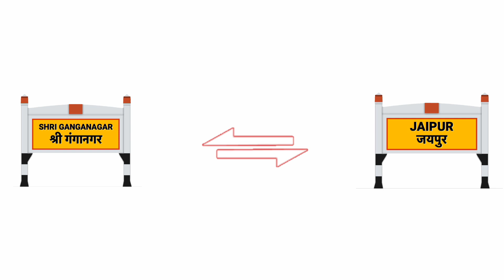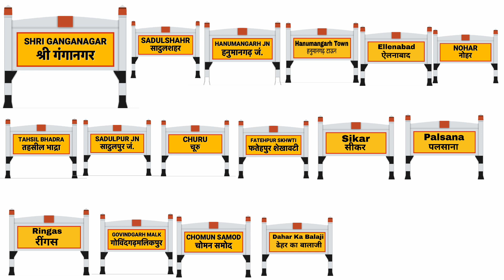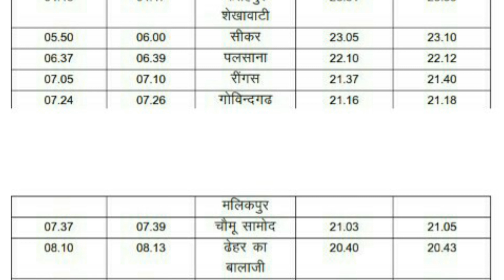04757/04758 Spacial Train Run Between Jaipur~Sikar~Shri Ganganagar Railway station | Indian Railway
Friends Railway Administration is going to operate a special train from Sriganganagar to Jaipur and Sriganganagar to Jaipur in view of the huge crowd of passengers on the festival of Diwali.Full details ke liye video ko Pura dekhen